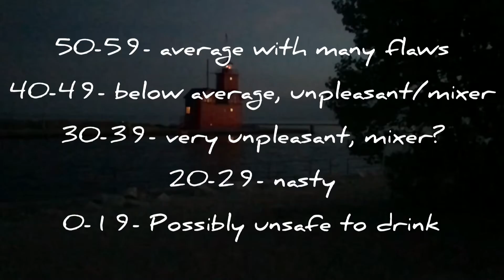Weller Antique 107 Not So Blind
Lindsey hosts this episode of "Not So Blind". Jon reviews a hyped bottle that he reviewed and rated low blind. He revisits it to see if the bottle benefited from some air time. Weller Antique Kentucky straight bourbon whiskey is one of, if not the most, loved wheated bourbons. It is getting more allocated and harder to find. Does it live up to the hype for you?